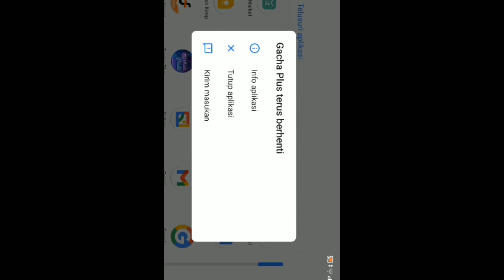mari kita lihat isi dalam gacha plus terbaru ini 🤔